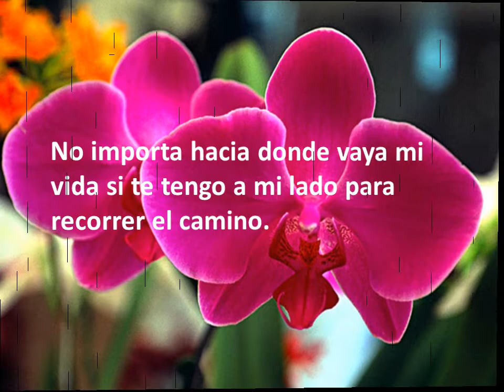COMO UN LOCO DE ESNEYDER MONTOYA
cancion de esneyder montoya del municipio de valparaiso